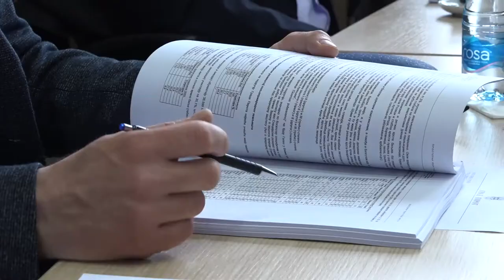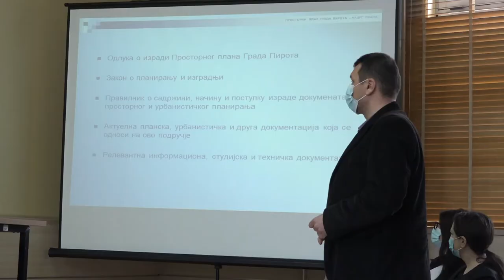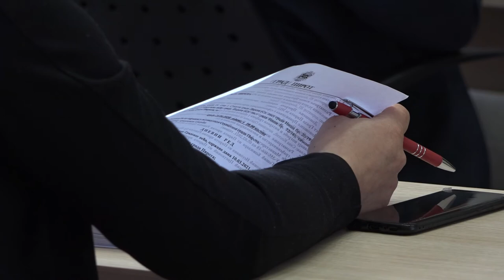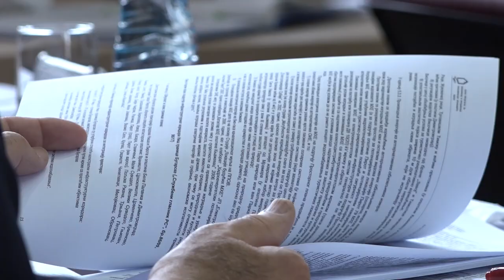SAGLASNOST VEĆA NA PROSTORNI PLAN GRADA